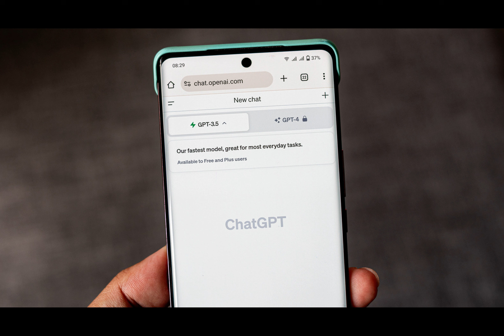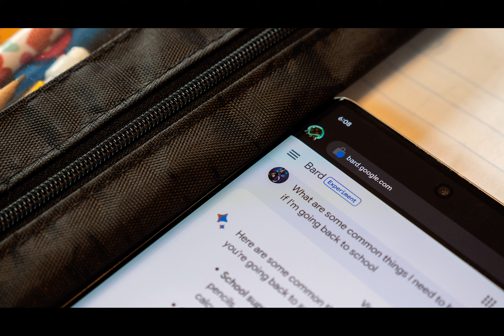With landmark AI Act, the EU takes the lead in regulating artificial intelligence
The European Parliament and Council have reached a provisional agreement on the Artificial Intelligence Act, which aims to regulate the use of AI. This legislation represents the world's first set of rules governing AI and is designed to address potential risks associated with advanced automation and misinformation. While the AI Act still needs formal adoption, its enactment is highly likely. However, it is important to note that the provisions of the act may not be enforceable for another year or two. The EU has been at the forefront of regulating big tech, and this latest piece of legislation reflects the evolving landscape of AI, including the rise of popular chatbots like OpenAI's ChatGPT and Google's Bard. The AI Act focuses on limiting malicious applications of AI, such as predictive policing and facial recognition, while also imposing transparency requirements on general-purpose AI systems like ChatGPT. It is worth mentioning that the AI Act will need to be ratified by the European Council and Parliament before becoming law. However, its effectiveness and relevance in the rapidly evolving AI industry remain to be seen.